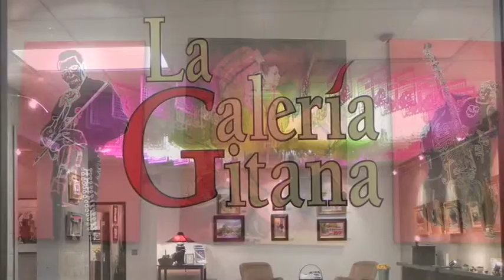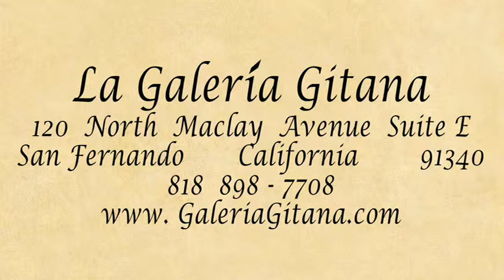Kjoy at the Gitana Galeria